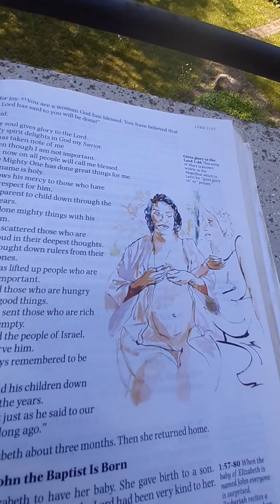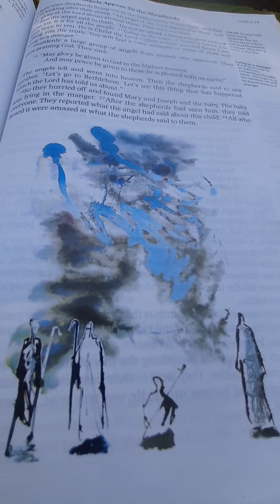Reading Bible Injiil Luke 2a